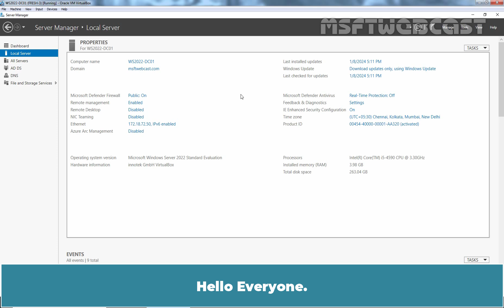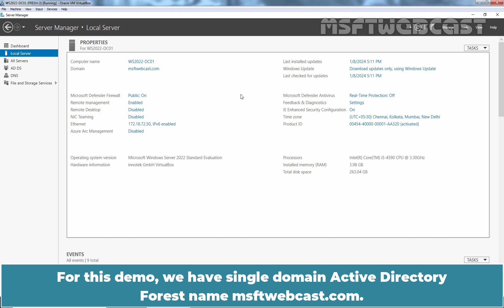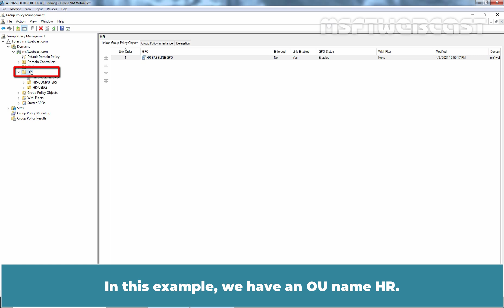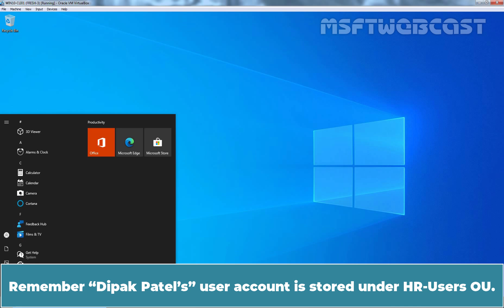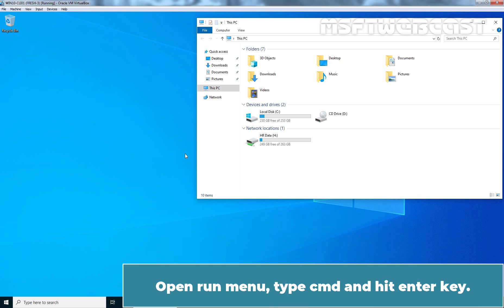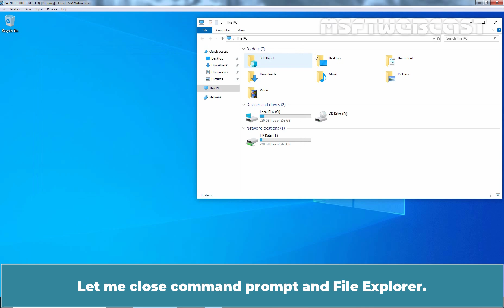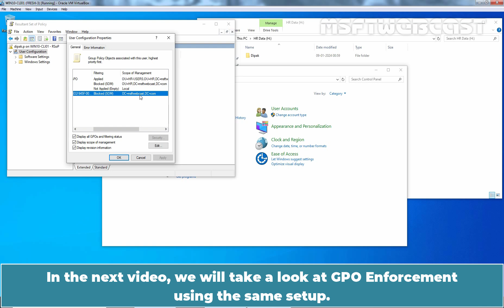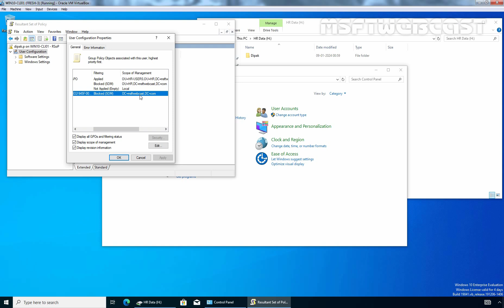73. Group Policy Block Inheritance - Explained | Windows Server 2022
Windows Server 2022 Video Tutorials for Beginners:
This is a step by step guide on What is Group Policy Block Inheritance in Windows Server 2022 Active Directory.